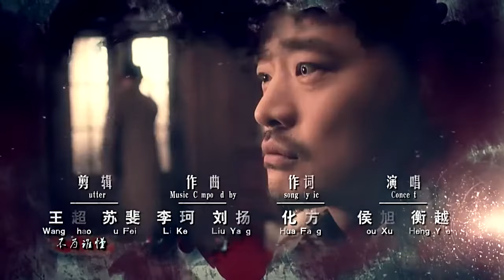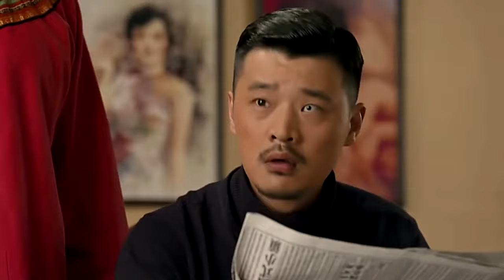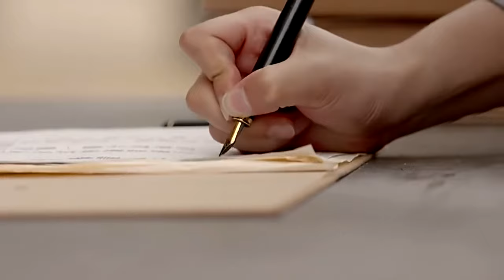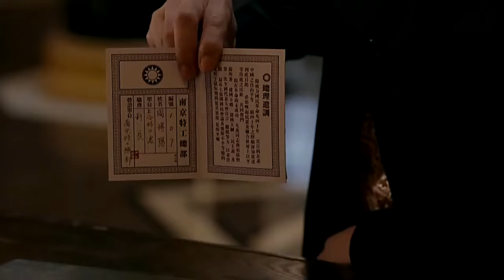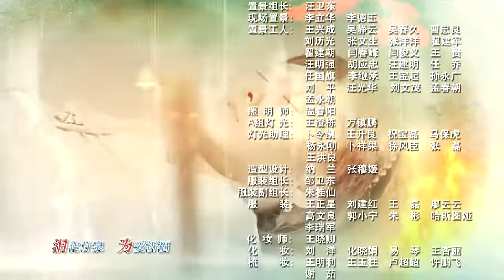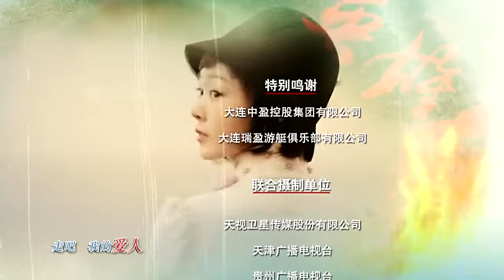机智花菇化危机 赵心久亲自解决了霍海天《英雄祭》EP06 |宋轶 黄觉 |中国电视剧精选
【剧情简介】
　以1928年上海的黄浦江为背景，讲述了一群英雄狭义的感人事迹。上海大亨的义女汪若诗是一位从法国留学归来的富家千金，得知父亲死于非命，只身一人来到上海，进入义父家中，暗自查找杀父仇人，无意间惊觉真实内幕，且与杀父仇人上演了一段虐心的旷世英雄恋。